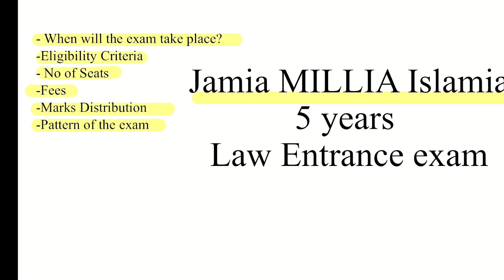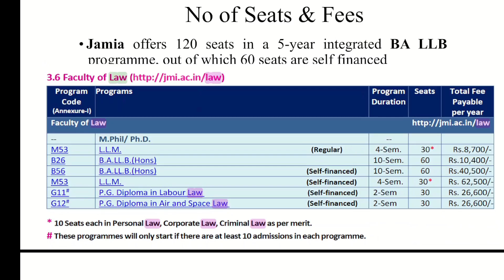JMI BA LLB Eligibility Criteria|Jamia Islamia University 5 years Law fees structure, Seats Law Giri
In this video, I have talked about JMI 5 years BA LLB Law Fees, Eligibility Criteria, No of Seats, Self finance seats, Mock Tests.
For Marked Newspaper & Handwritten Notes

Timestamps:

00:40 JAMIA MILLIA ISLAMIA MOCK TEST REVIEWS / JMI BALLB MOCKS
01:15 JMI BA LLB Exam date estimate and timings
01:35 Eligibility criteria for JMI BALLB
02:00 Number of seats for BA LLB in JMI
02:11 Fees of JMI for BA LLB
02:23 Marks distribution for JMI BA LLB Exam
03:20 Pattern of JMI BA LLB exam
03:40 MOCK TEST FOR JMI BA LLB